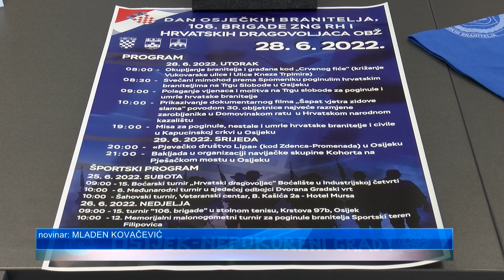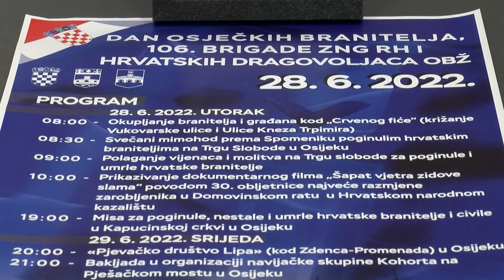Predstavljen bogat program za Dan osječkih branitelja i Dan hrvatskog dragovoljca OBŽ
27. lipnja 91. tenk JNA pregazio je legendarnog crvenog fiću što budući branitelji nisu mogli promatrati skrštenih ruku pa je već idućeg dana osnovana 106. osječka brigada Hrvatske vojske. Taj 28. lipnja danas se obilježava i kao Dan osječkih branitelja i Dan hrvatskog dragovoljca Osječko-baranjske županije, a ovoga prijepodneva predstavljen je bogat program koji će ponuditi događanja od subote pa sve do srijede.